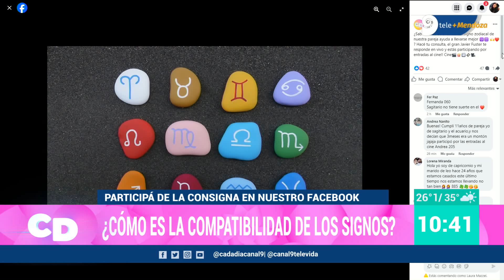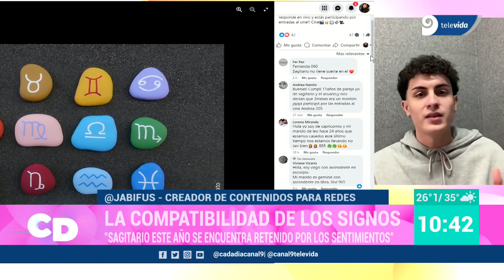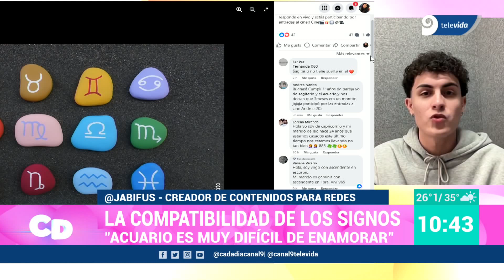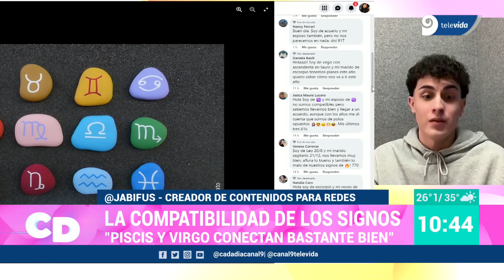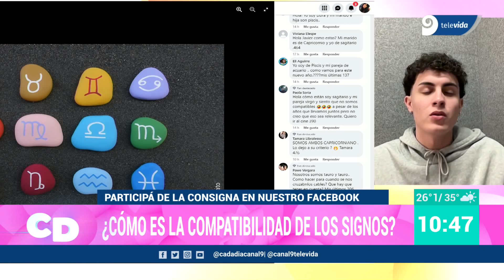¿SABÍAS QUE EXISTE CIERTA COMPATIBILIDAD ENTRE LOS SIGNOS?¿CÓMO INFLUYE EN TU PAREJA?